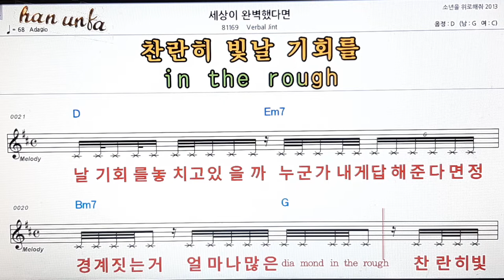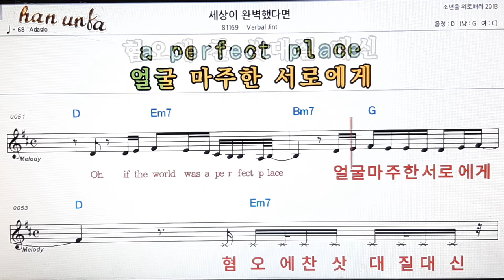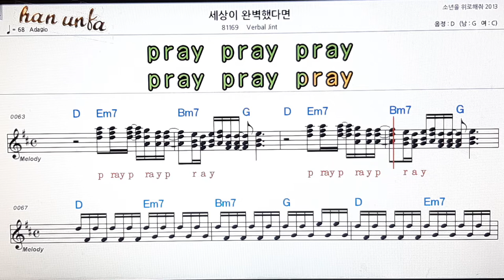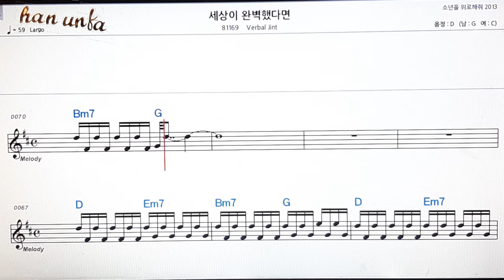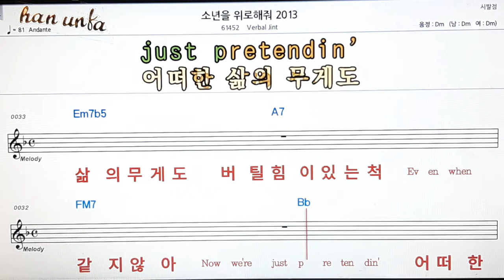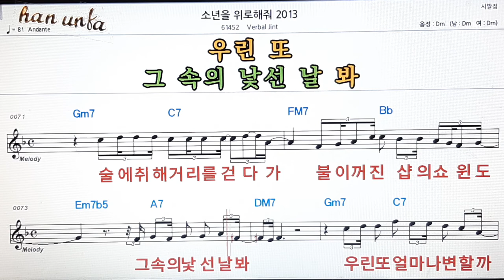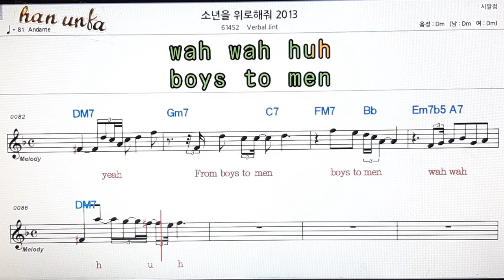세상이 완벽 했다면/소년을 위로해줘 2013/Berbal jint👍노래 반주, 코드 악보,가라오케💋Karaoke*Sheet Music*Chord*MR